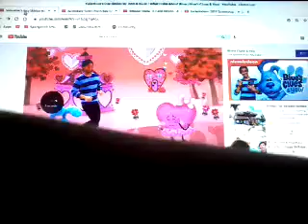August 4, 2021